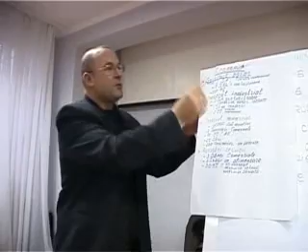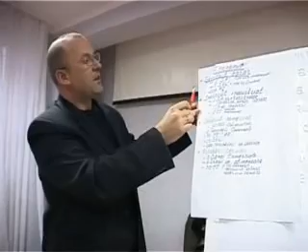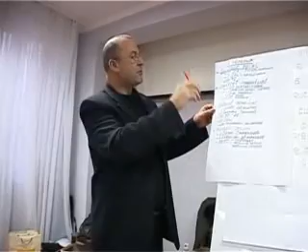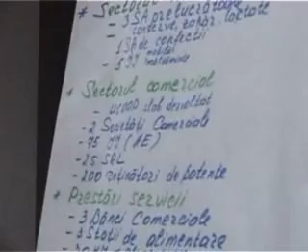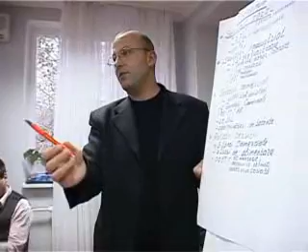Comunitatea virtuala. Economia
Formare de formatori. Chisinau, 17-19 decembrie 2008